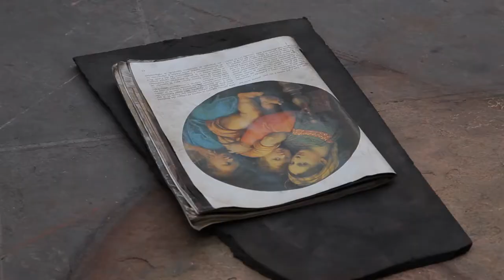Street Artist Painting | Mural painting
Street painting, also known as screeving, pavement art, street art, and sidewalk art, is the performance art of rendering artistic designs on pavement such as streets, sidewalks.